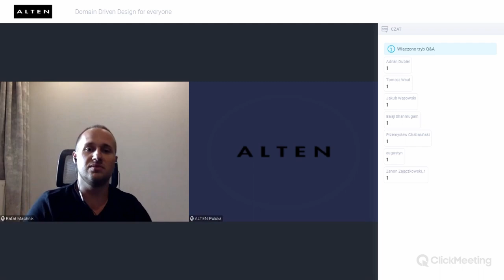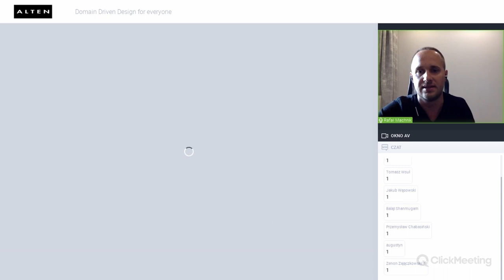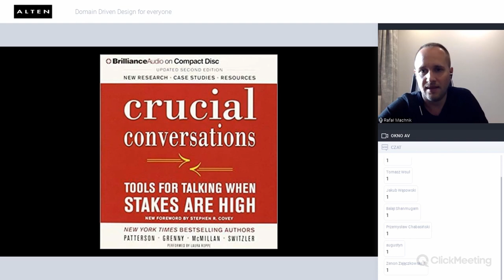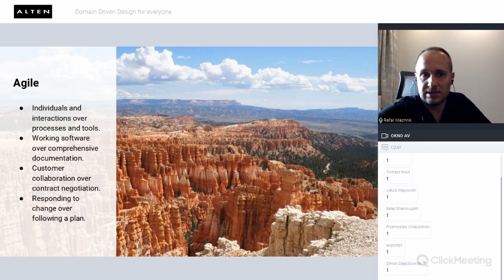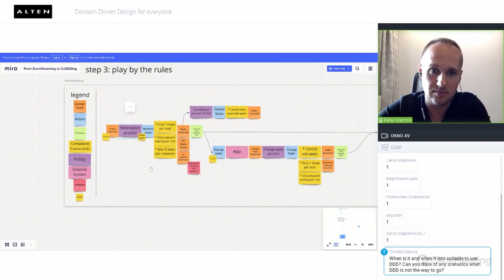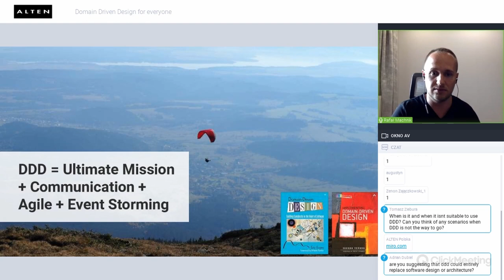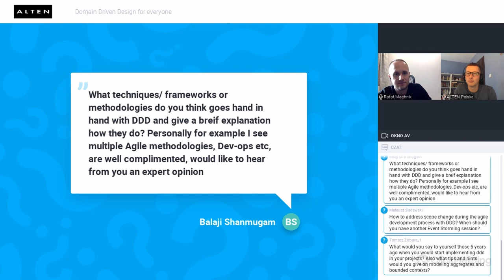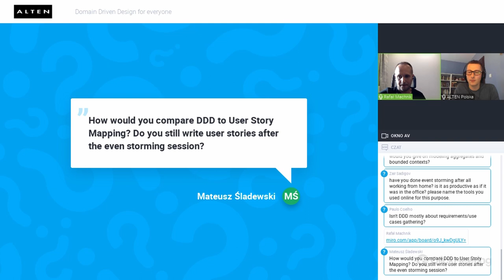ALTEN Webinar: Domain Driven Design for everyone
If you want to create a successful software for a bank you need to understand how this bank works, right? If you want to build a new cockpit for pilots, you need to know what pilots actually need to fly safely? And this is what we call Domain-Driven Design! During the webinar you will find out why you might need DDD. Level up understanding of those techniques regardless of the fact that you work as IT specialist, programmer or non IT like business analyst, product owner.